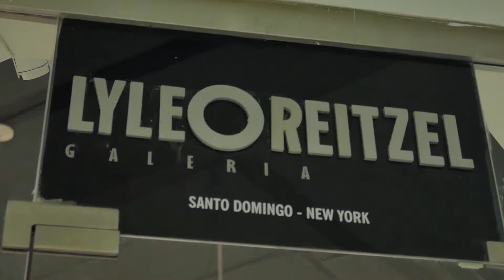Degustación de Forteza Caribbean Chocolate en la exposición del pintor Santiago Ydáñez